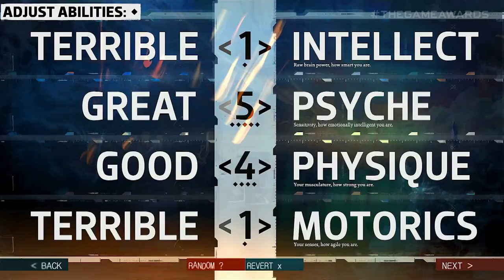Disco Elysium Final Cut Trailer | Game Awards 2020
Disco Elysium Final Cut Trailer adds more voice lines and story coming March 2021 and as a free upgrade for PS4 players.